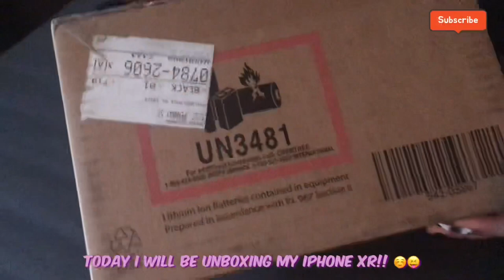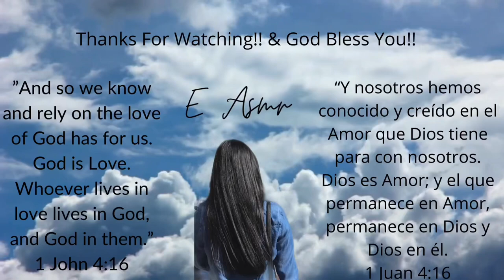iPhone XR Unboxing + Case (No Talking) | E Asmr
Enjoy & God Bless You!!🤗✨